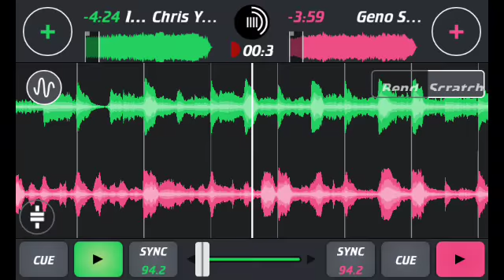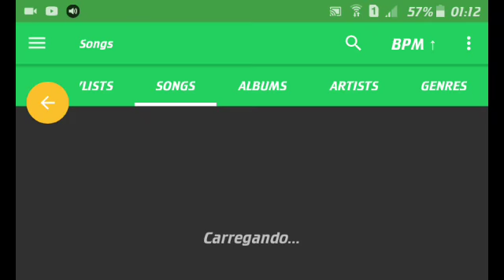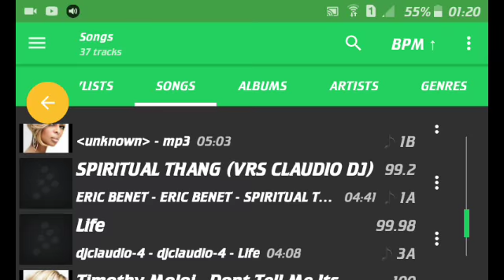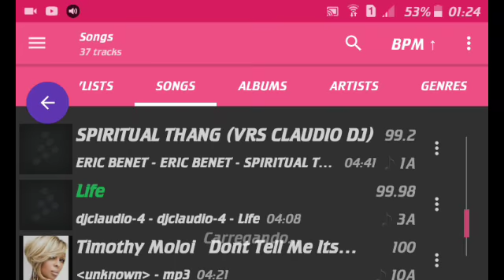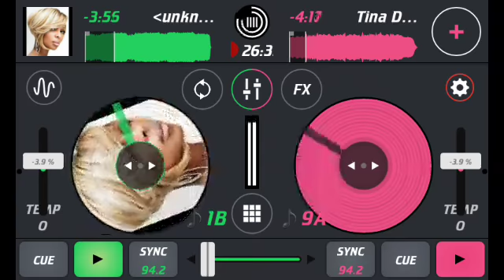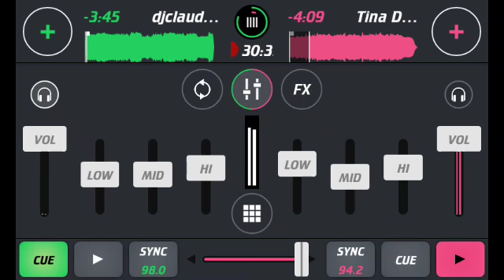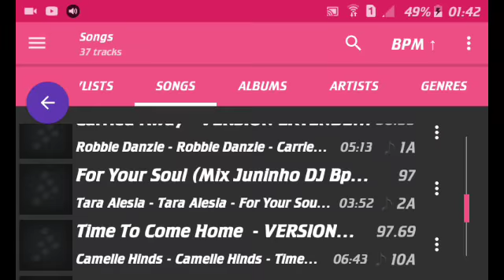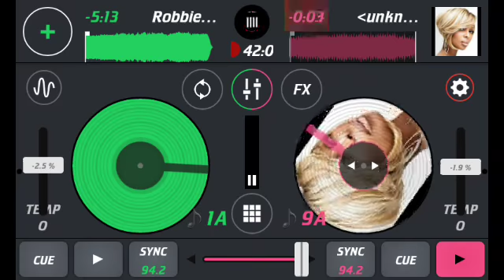CHARME CLUB BY MAX DJ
Tracklist: CHARME CLUB

1. In Love With You   - VERSION EXTENDED BY HAOLE DJ (FROTAMIX) - Chris Youngblood
2. Let´s Have  A  Party    - VERSION EXTENDED BY HAOLE DJ (FROTAMIX) - Geno Stanley
3. Even Me  -  VERSION EXTENDED BY HAOLE DJ (FROTAMIX) - Darlene Mccoy
4. Avant   Excited  ( ext jota dj music ) -
5. Juju Gomes   What To Do (ext jota dj music)
6. Life - djclaudio-4
7. SPIRITUAL THANG (VRS CLAUDIO DJ) - ERIC BENET
8. chasity   back to love ext uniao black rj -
9. Falling In Love Again   - VERSION EXTENDED BY HAOLE DJ (FROTAMIX) - Tina Davis
10. Fantasy - djclaudio-4
11. ASHANTI ROCK WITH U (EXT JOTA DJ MUSIC) -
12. Carried Away - VERSION EXTENDED BY HAOLE DJ (FROTAMIX) - Robbie Danzie

Performed with Mixvibes Cross DJ for Max Amorim